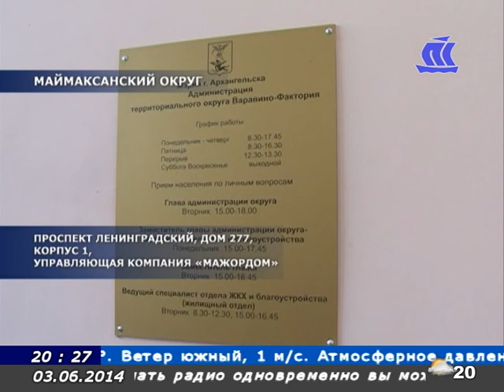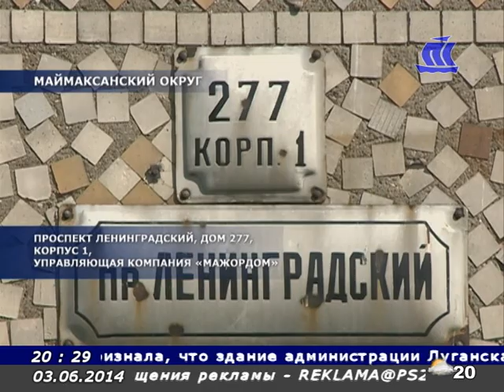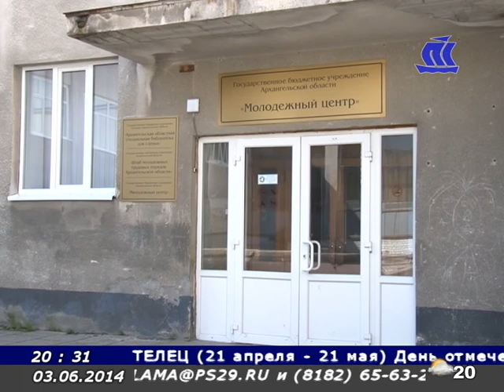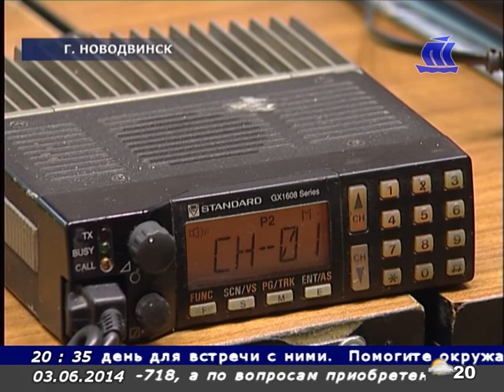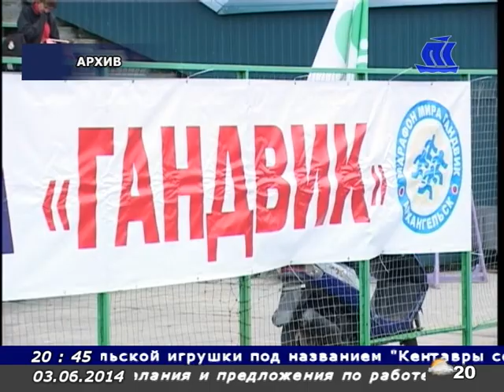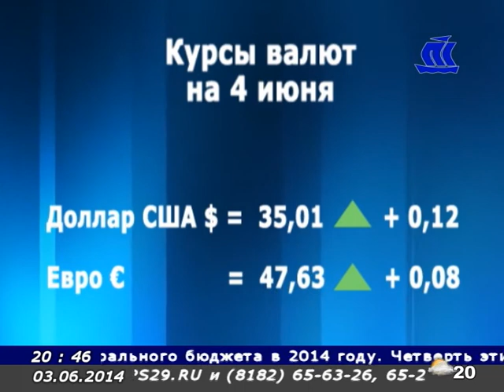Панорама Севера 03 06 14